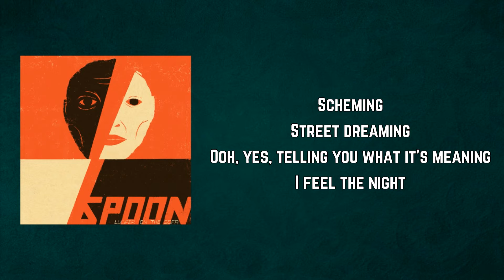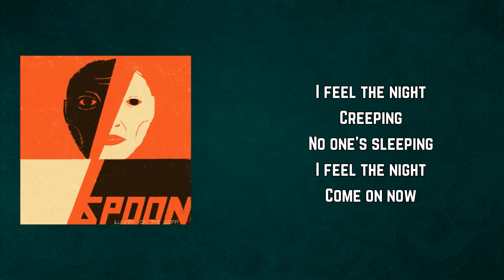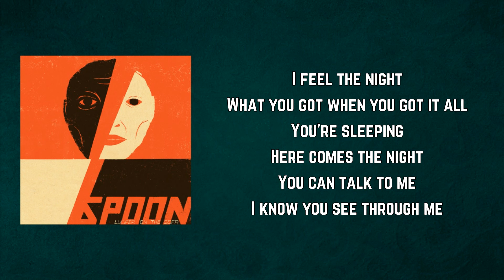Spoon - Feels Alright (Lyrics)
Feels Alright Lyrics:

Feels alright to me
Standing here by myself
A photograph with no correction
From me or anybody else
I could dream a thousand dreams
Nothing could measure up
To being out here just needing nothing
Living on no one else

I feel the night
Creeping
But we ain't sleeping
Scheming
Street dreaming
Ooh, yes, telling you what it's meaning

No need for redirection

Creeping
No one's sleeping
Ooh, yes, you can see through me
Oh, I feel the night

What you got when you got it all
You're sleeping
Here comes the night
You can talk to me
I know you see through me